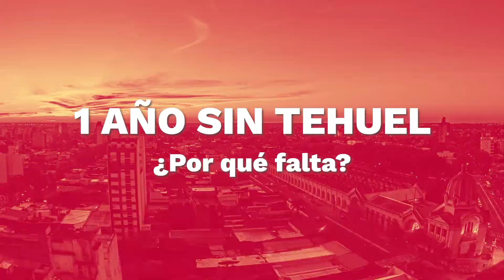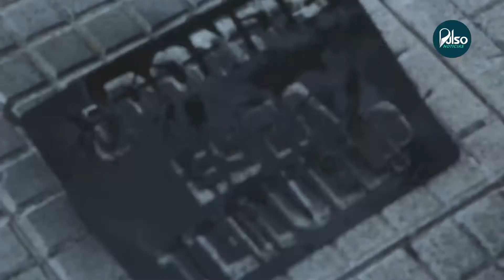Un año sin Tehuel ¿Por qué falta?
🏳️‍⚧️ 🔥 Cientos de mujeres, trans, travestis, lesbianas, no binaries se movilizaron desde la Casa de la Provincia de Buenos Aires hacia el Congreso de la Nación reclamando la aparición de Tehuel De la Torre. La plena implementación del cupo laboral trans, el acceso a la salud pública, el habitat y otros derechos postergados.

‼️ A un año de la desaparición del joven trans, la justicia evalúa condenar a los dos acusados -Montes y Ramos- pero ha abandonado la búsqueda de Tehuel.

🎥 Pulso Noticias recorrió las calles y se pregunta ¿por qué falta Tehuel?

💪🏽 Conocé qué dice el activismo disidente